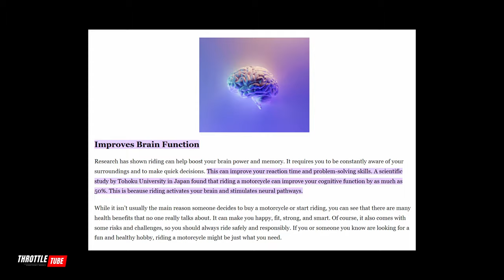6 Valid Reasons Why You NEED A Motorcycle!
Plenty of positives can be had from riding a motorcycle. Here are 6 reasons to get you started!

*Everything 2 Wheels*

► *CHAPTERS*
00:00 - Today's Topic
00:32 - Reason Number 1
01:34 - Reason Number 2
02:36 - Reason Number 3
03:28 - Reason Number 4
04:10 - Why I Ride, myself!
05:32 - Drone Views
06:20 - Reason Number 5
07:22 - Reason Number 6
07:50 - Closing Thoughts